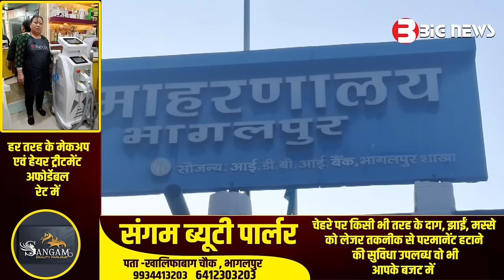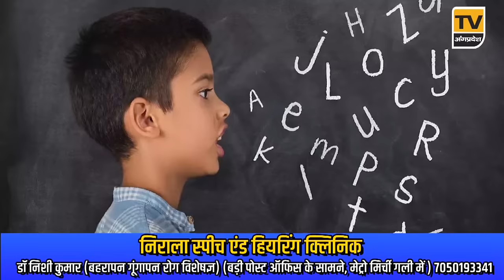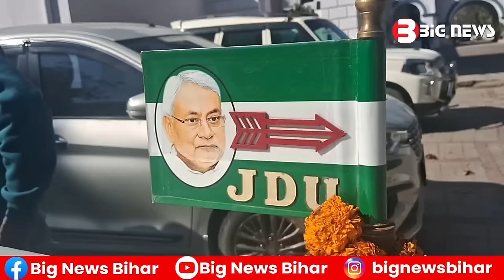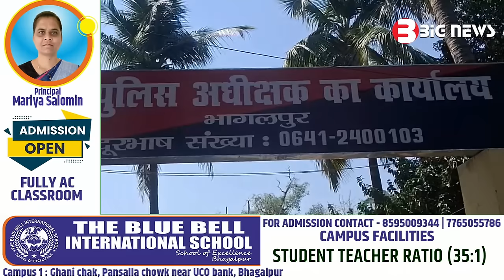Bhagalpur News Today - 11 March 2024 | Den News Bhagalpur